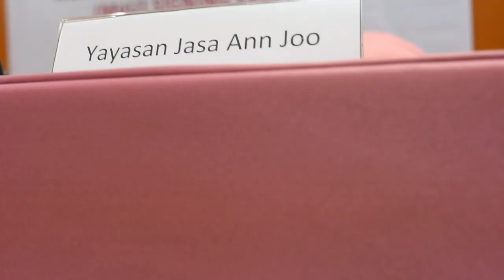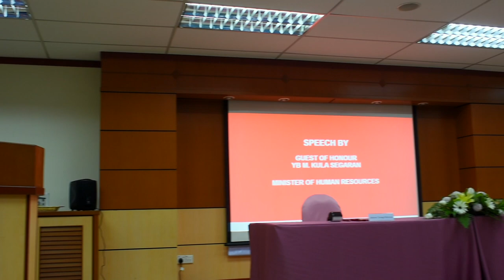(MoU) SIGNING CEREMONY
- YAYASAN JASA ANN JOO DAN JABATAN TENAGA MANUSIA